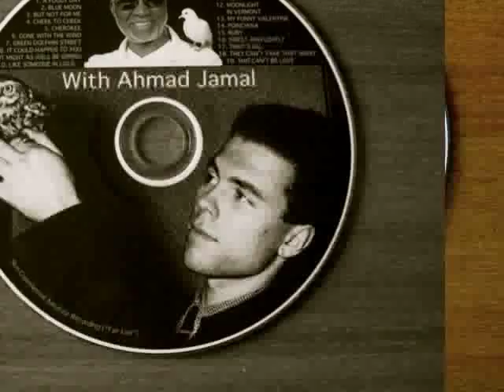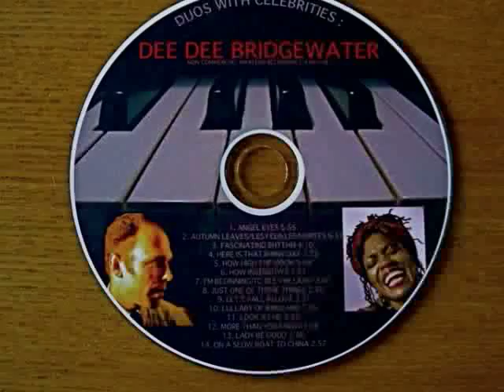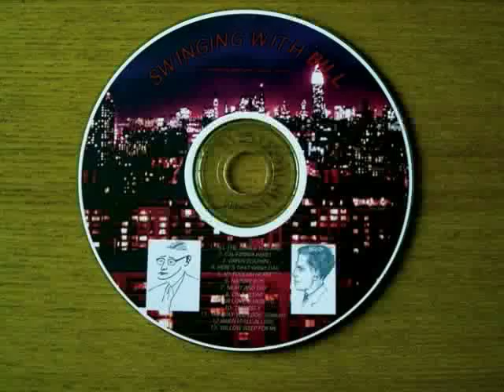MOONLIGHT IN VERMONT 5